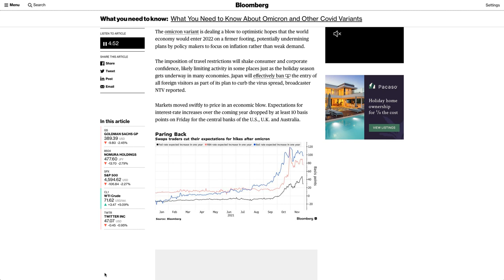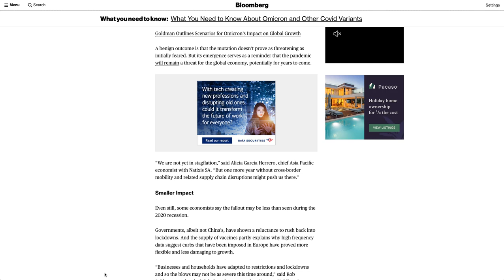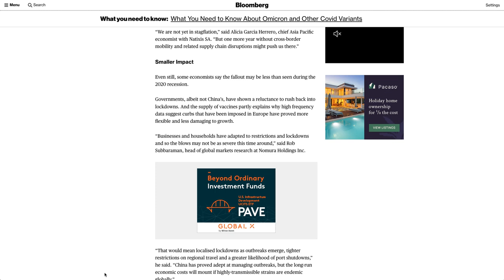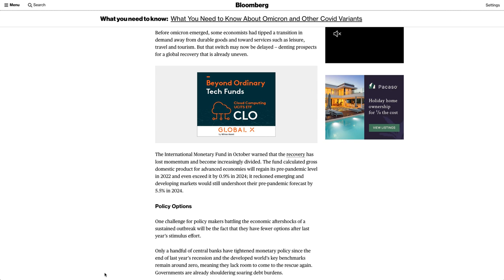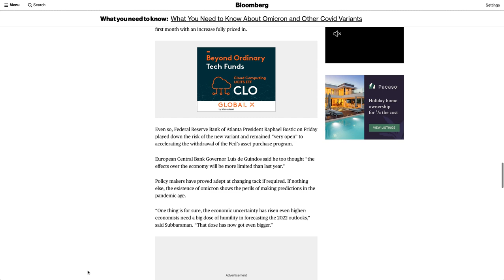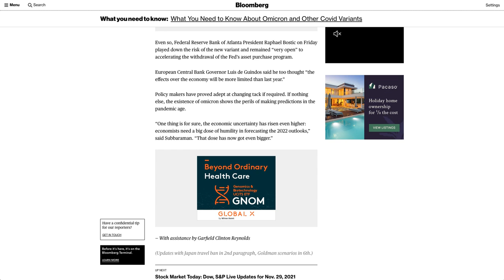Economists Game Out How Omicron Will Hurt the Global Recovery